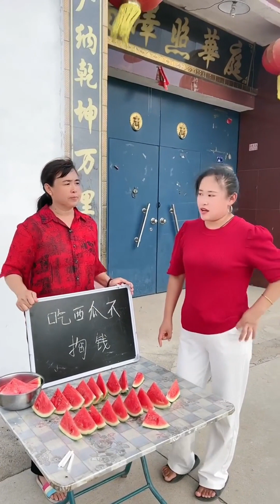I teased my wife and she got angry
Welcome to the "Funny Mr. Qian" channel, the home of hilarious rural life videos!

In our channel, we focus on creating and sharing funny videos about rural life. Our goal is to bring joy and relaxation to everyone through these entertaining videos. Whether it's everyday fun in the countryside or creative comedic scenarios, you'll find yourself laughing out loud here.

Our content is not just for entertainment; it also reflects the unique charm and local customs of rural life. Each video is a deep observation and humorous interpretation of rural life, aimed at creating a warm and joyful viewing experience.

Rest assured, the content of this video complies with YouTube community guidelines and contains no violations.